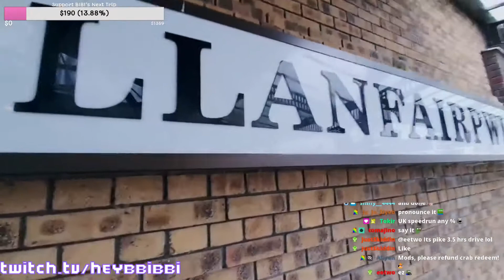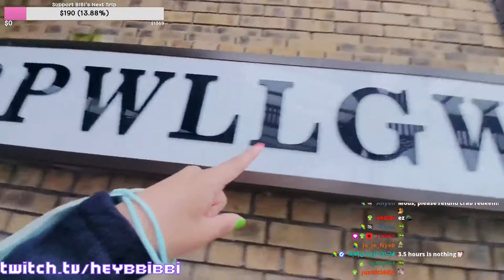Cleaning Sodapoppin Keyboard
00:00 Chance's keyboard gets a thorough cleaning
00:24 Cyr digs in to the box
00:40 Squeex narrowly avoids a Twitch perma ban...
01:24 NorthernLion with the POG BLAST in Rumbleverse (feat. Tomo the cat)
02:16 Squeex, a.k.a. "The Minion Guy", absolutely LOSES his temper.
02:42 streamer visits Llanfairpwllgwyngyllgogerychwyrndrobwllllantysiliogogogoch
03:35 How to make a pizza
04:07 Erobb Clutches the Game
04:32 Don't threaten NL with a good time
04:37 Financial Planning with your Chat